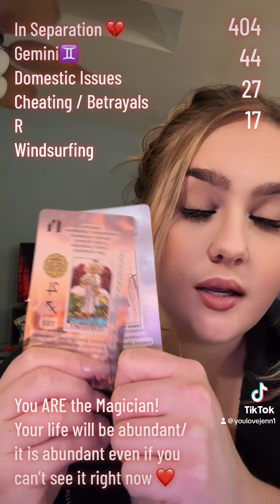💔separation-U R better off alone 🥺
🌻🌟 Dive into the spiritual world with a channel dedicated to intuitive readings and tarot insights rooted in spirituality and divination. As a psychic medium guided and protected by God and Jesus Christ, I channel divine messages to offer profound guidance.